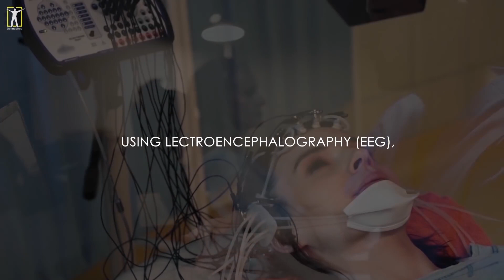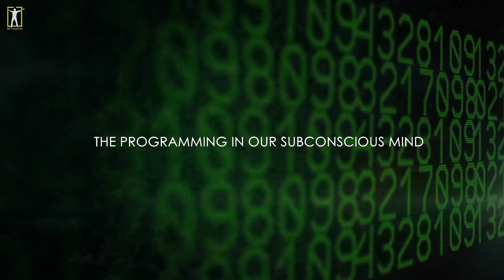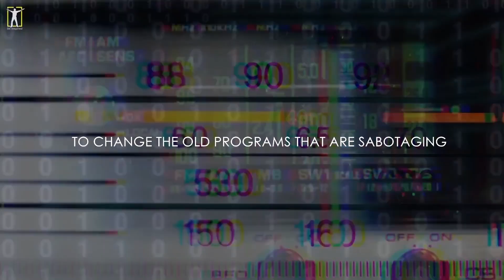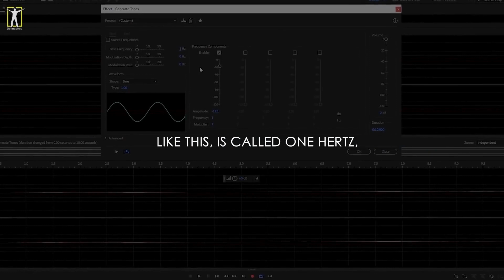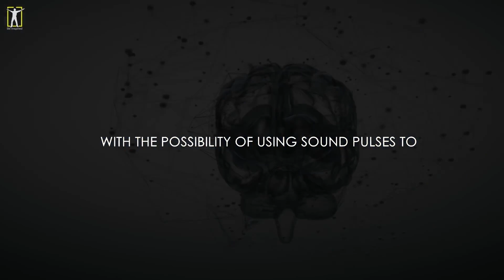A zene és hangok hatása az agyunkra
Ebben a videóban bemutatják hogy pontosan hogyan is befolyásolható az agyunk működés zenével és különböző hangokkal. Szó esik a a különböző agyi aállapotokról amiről már Dr. Bruce Lipton is beszélt. A magyar feliratot továbbra is a jobb alsó sarokban lévő kis fogaskerék melletti gombbal tudjátok aktiválni.

Ha pedig csak a 6Hz-et generáló hangokra lenne szükséged írd be a keresőbe hogy Binural beats vagy Binurális hangok.